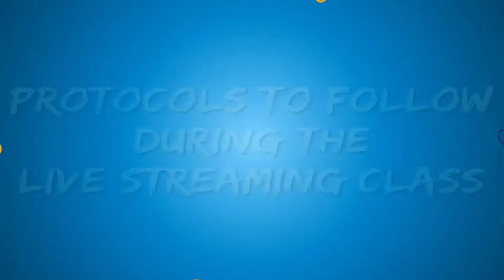FACEBOOK LIVE STREAMING CLASS PROTOCOLS | ONLINE CLASS RULES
Here are the following protocols to follow during the Live Streaming Class.